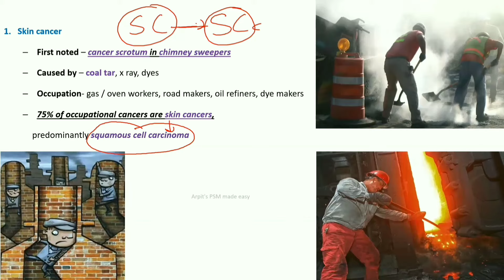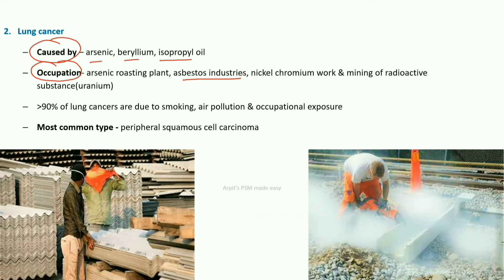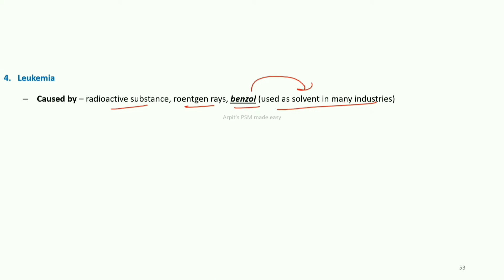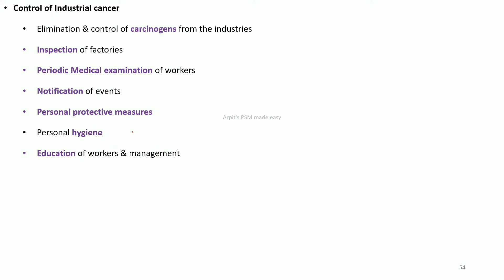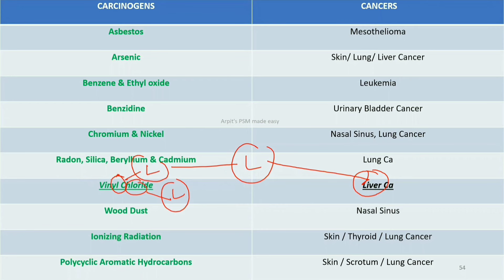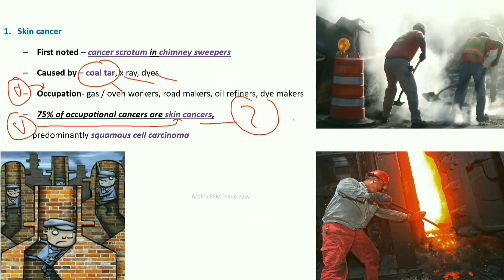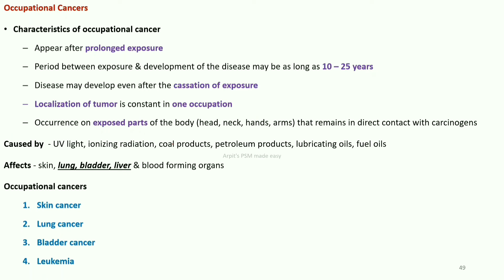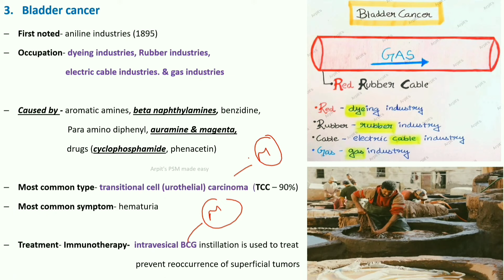Occupational Cancers | PSM lecture | Community Medicine lecture | PSM made easy | PSM rapid revision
Notes - Occupational Cancers